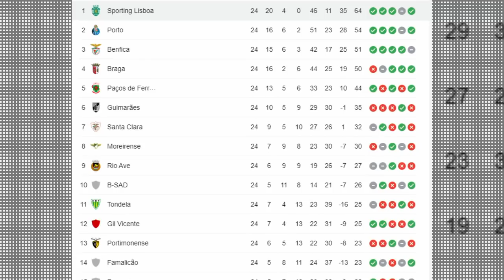MEDIOS PORTUGUESES Aseguran que PLATA REGRESA al Primer EQUIPO del SPORTING CP